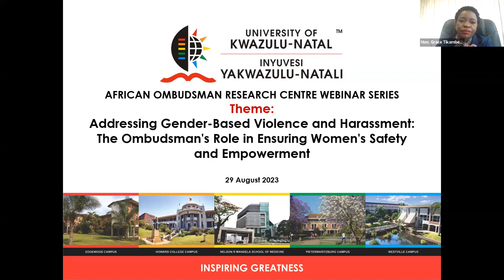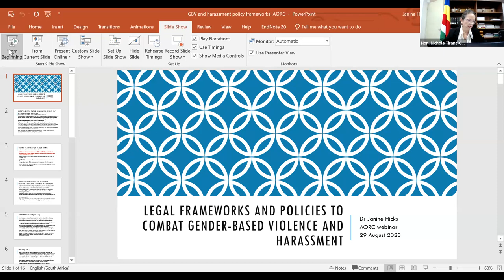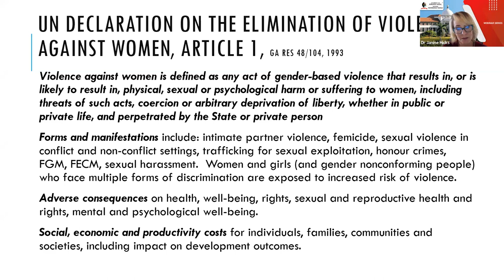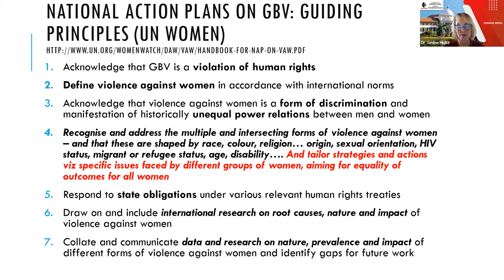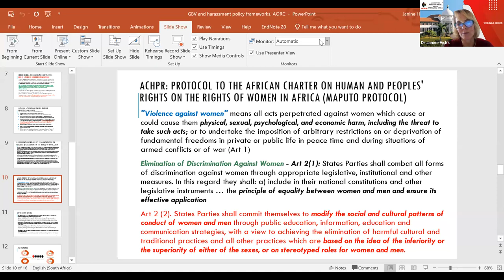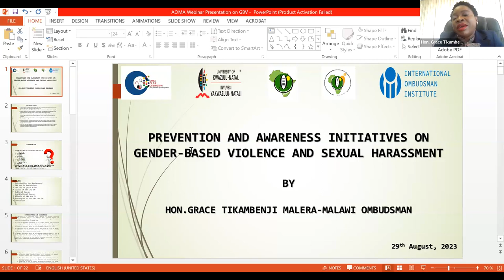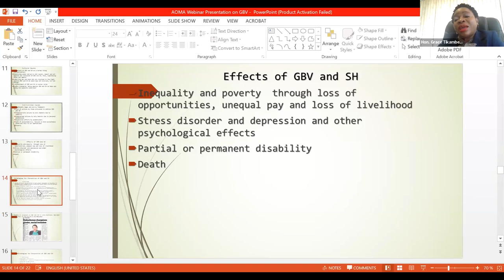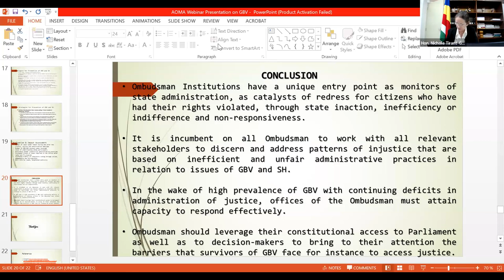Webinar : Addressing GBV and Harassment - Ombudsman's Role in Ensuring Women's Safety & Empowerment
Webinar: Addressing Gender-Based Violence and Harassment: The Ombudsman's Role in Ensuring Women's Safety and Empowerment

Celebrating Women's Month in South Africa provides a significant opportunity to spotlight the critical issues concerning women's rights and empowerment. Among these challenges, gender-based violence and Harassment persist in both public and private spheres, demanding united efforts to effectively prevent and address these issues.

In light of this, the African Ombudsman Research Centre (AORC) and the International Ombudsman Institute (IOI) have come together to organise a compelling webinar. This event aims to explore the crucial role of Ombudsman institutions in addressing and preventing gender-based violence and Harassment, while also delving into the initiatives, policies, and legal frameworks in place to safeguard women and create a safe environment for them.

The Webinar coincides with Women's Month in South Africa, serving as a poignant commemoration and an opportunity to raise awareness about the pressing concerns surrounding gender-based violence and Harassment. Distinguished speakers will take a deep dive into the multi-faceted approach required to combat these issues effectively, centering on legal frameworks, the pivotal role of Ombudsman institutions, and innovative prevention and awareness initiatives.

Webinar Goal: Our primary goal for this Webinar is to raise awareness, knowledge, and understanding of the legal frameworks, Ombudsman's role, and prevention initiatives aimed at combating gender-based violence and Harassment. By bringing together experts and stakeholders, the Webinar strives to foster meaningful discussions, share best practices, and facilitate collaboration to enhance the efficacy of existing policies and initiatives. Through this collective effort, we aim to contribute towards the creation of a safer and more inclusive society, where gender-based violence and Harassment are significantly reduced, survivors are adequately supported, and the principles of equality and respect prevail. Together, let us take decisive steps toward building a future where women are empowered, protected, and valued.